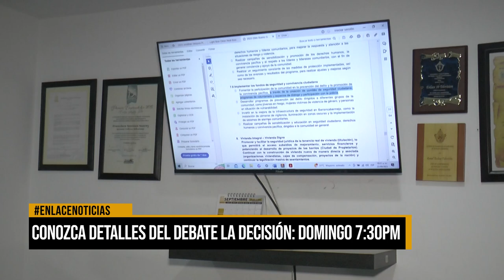Conozca la dinámica en el debate La Decisión el próximo domingo 24 de septiembre